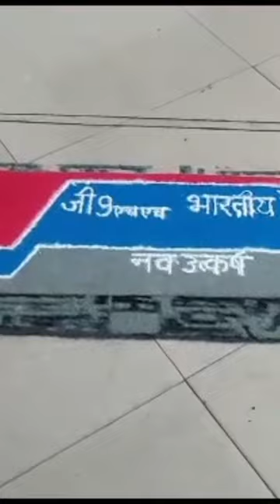Chittaranjan Rail Engine rangoli art